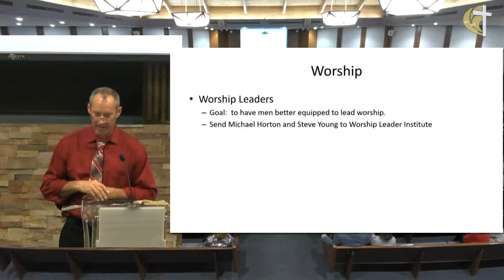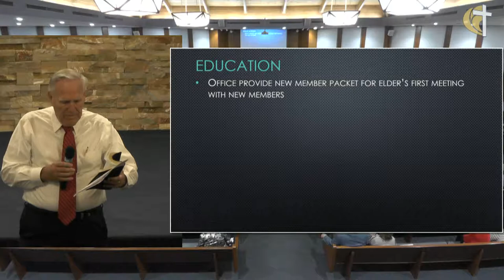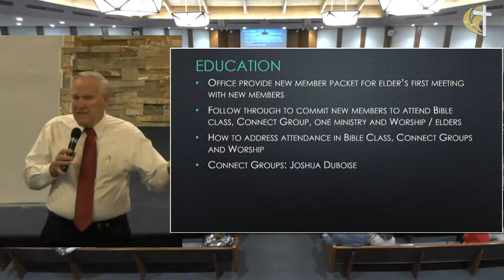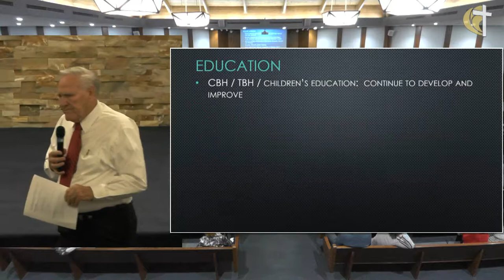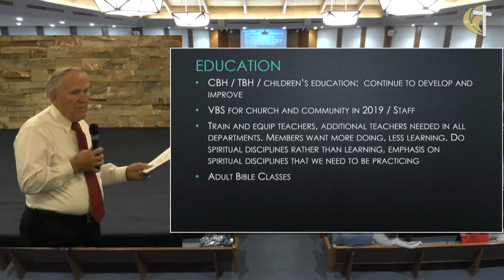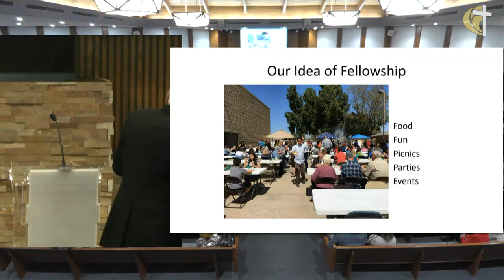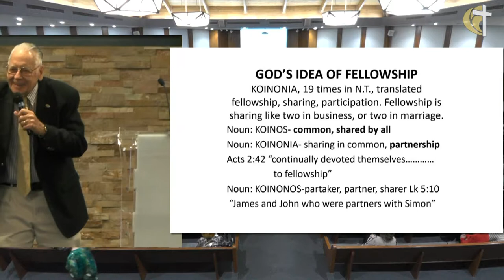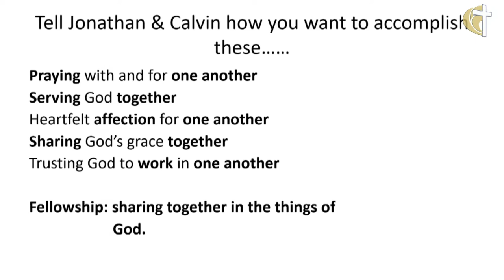The Body of Christ Mesa Elders